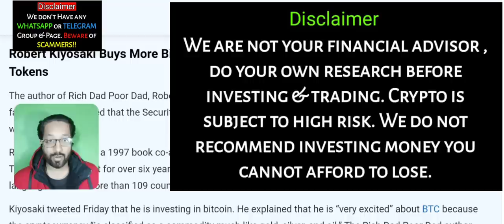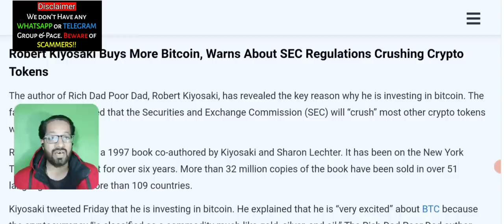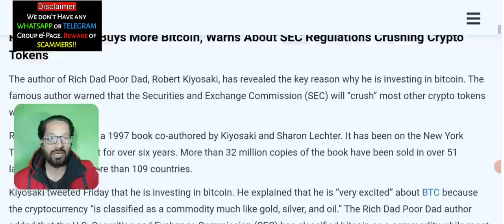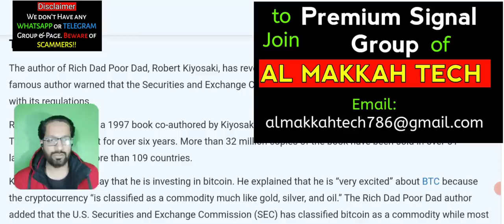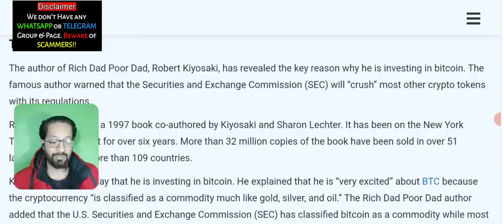Best crypto to buy now - Top safe cryptocurrency Investment 2023 today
Best Crypto to Buy Now - best coins to invest today - 2023.
Best coin to buy tofay - best crypto to buy right now. Last chance to Invest in this coin.
The only safe Crypto investment in 2023.

we often share with you BEST CRYPTO COINS TO BUY NOW and earn Great passive income AND MAKE MONEY ONLINE.
These are the best undervalued crypto that can make millionaires if only one zero is finished.

Asalaam o alikum dear Youtube family, my YouTube family often ask me which Crypto coin to buy today. Konsa coin Buy karu? LONG TERM k liye konsa altcoin buy karain Etc. So here i am with this awesome CRYPTO COINS that you can invest in them right now to get great profits and earn Passive Income.

related topics covered in video:

best undervalue crypto
top Altcoins 2023
Konsa coin buy karyn
Bitcoin price prediction

🔴🔴🔴Popular Uploads 🔴🔴🔴

_____________________________/SOCIAL LINKS\___________________________________